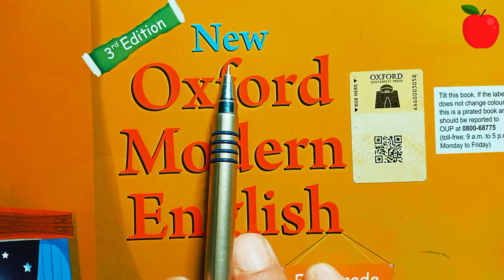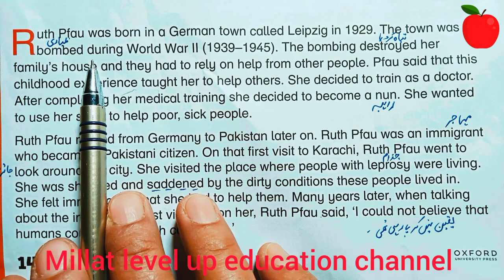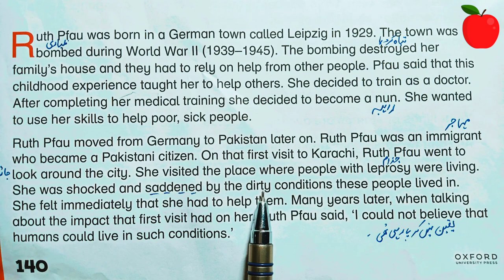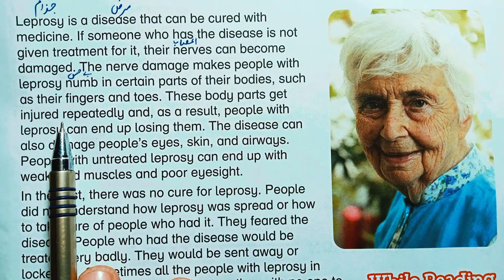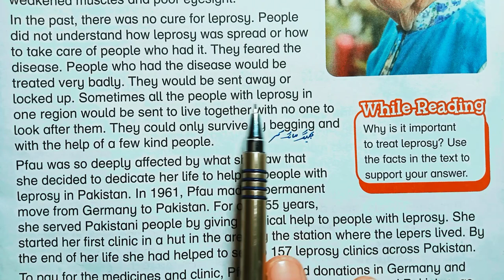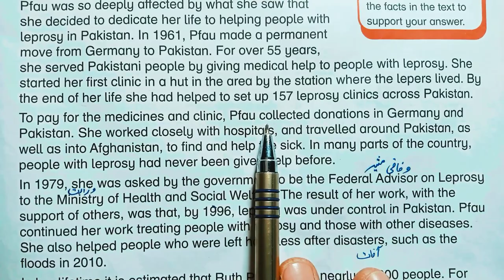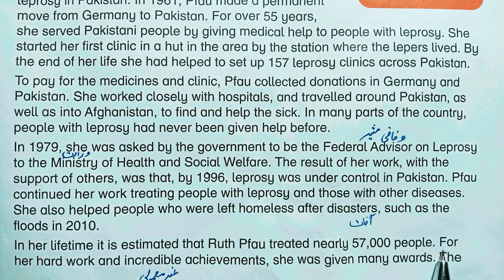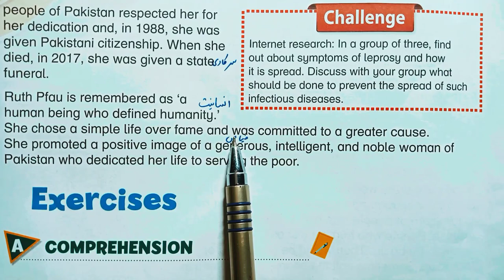Ruth Pfau Class 4 Translation | New Oxford Modern English class 4 Unit 15 Word Meaning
Oxford Modern English Syllabus
Oxford SNC English 3rd Edition
English Speaking Corse
Modern English Book 4unit 15 reading
Modern English Class 4 Lesson 15 ruth pfau
English Syllabus Lectures
new oxford modern english class 4
New Oxford English Level 4Chapter 15 reading
ruth pfau grade 4
NEW Modern English Grade 4
SNC English 4 Lesson 15
 book 4 unit 15 reading